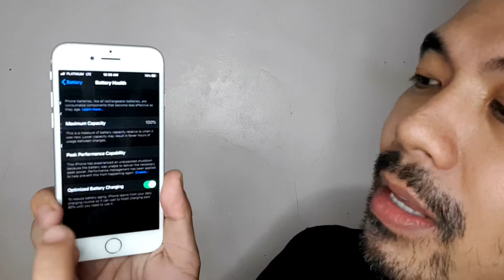JACKPOT!!! MURANG IPHONE SA GREENHILLS IN 2020 MY FIRST TIME- EXPERIENCE FROM ANDROID USER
I finally made the switch!

Binili ko itong iPhone sa GREENHILLS!!! mura ba sa greenhills? at legit ba sa greenhills?

is the iPhone 7 still great in 2020?

After 6 years of being with Android, I am actually excited to see how iPhone will enhance my productivity and life in general---yeah coz thats what technology is supposed to do for people.